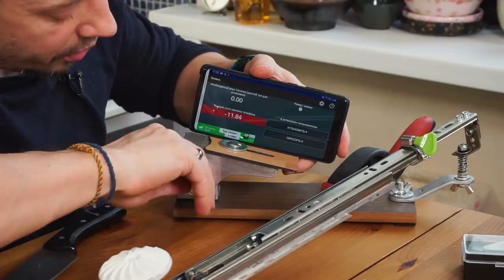Самодельная точилка для ножей. Что можно купить на блошином рынке.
Я очень люблю ходить по барахолкам и недавно побывал на блошином рынке Вернисаж в Москве. И там познакомился с дедушкой, которого зовут Владимир Мухин!!! Удивительное совпадение!!! 😂😂😂  В общем он делает самодельные точилки для ножей. Конечно я купил такой замечательный дивайс. А сегодня покажу как на нем точить ножи.